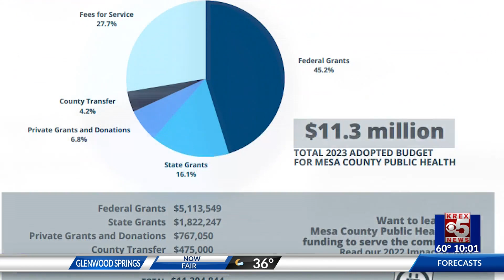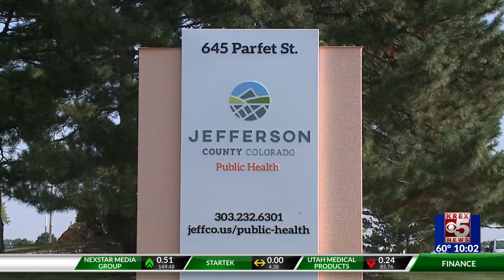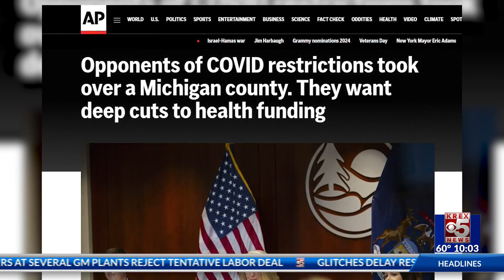What is this new agreement between Public Health & County Commissioners? Part 2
Mesa County Commissioners along with the public health board recently ratified a government agreement several critics say goes too far. But what is this new agreement all about? How is it different from the previous agreement? Could it potentially affect local health policy?

KREX 5's Michael Logerwell digs into the details in part 2...